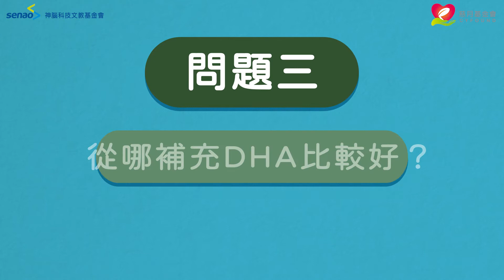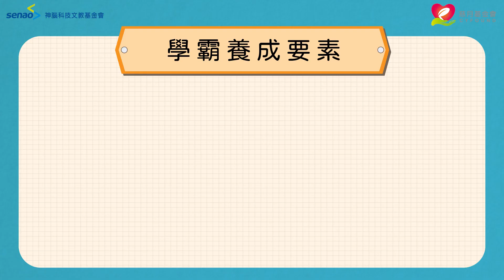【健康好生活】學霸養成術 - 幫孩子補充腦力所需營養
你曾經歷過明明準備很久，考試當下絞盡腦汁，卻怎麼也想不起答案的氣餒嗎？
期末考週即將到來，擔心孩子上考場也熊熊出槌，卻不知如何在後面推孩子一把。

你的煩惱神腦都聽到了！
本集智慧好生活由專業營養師Charlotte說明，古人流傳的『吃腦補腦』是正確的觀念嗎？

怎麼吃才能養成真正的學霸，在考試時發揮滿滿的實力？
↑↑↑  快點進影片觀看↑↑↑